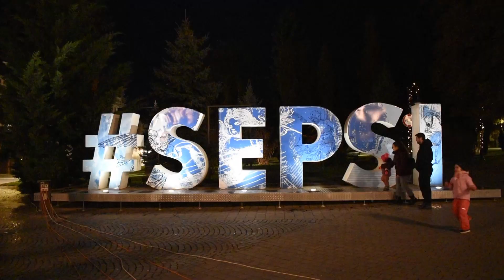Sepsiszentgyörgyi Karácsonyi vásár 2022